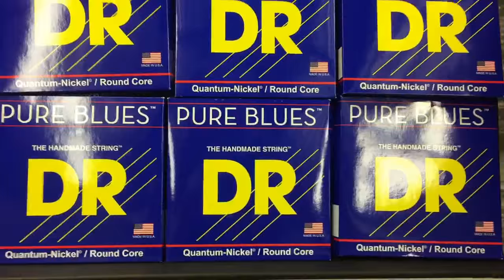DR Strings Announces Victor Wooten Plays PURE BLUES Bass Strings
DR Handmade Strings welcomes legendary bass player and 5 time Grammy Award winner, Victor Wooten to the DR family.  Victor is showcasing the brand NEW Quantum Nickel PURE BLUES bass strings.